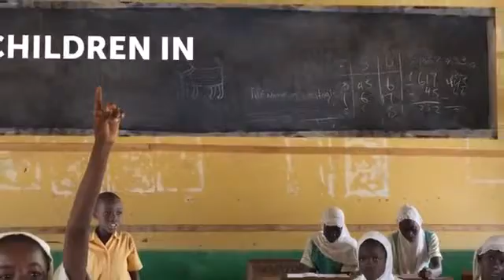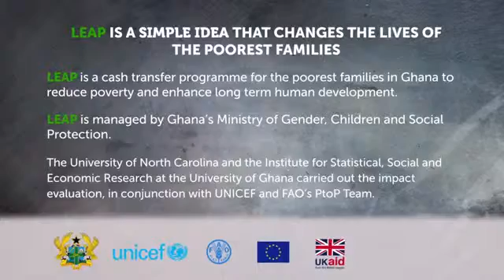We are ChangingLives with our Livelihood Empowerment against Poverty Programme.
We are ChangingLives with our Livelihood Empowerment against Poverty Programme. Together, we are TransformingGhana.